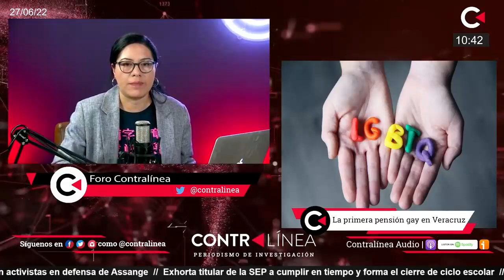Defensoría Pública consigue la primera pensión gay en Veracruz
IFDP logra primera pensión por viudez para una persona homosexual en Veracruz

ContralíneaTV | Más periodismo de Investigación en contralinea.com.mx